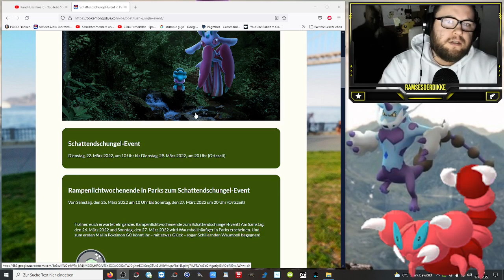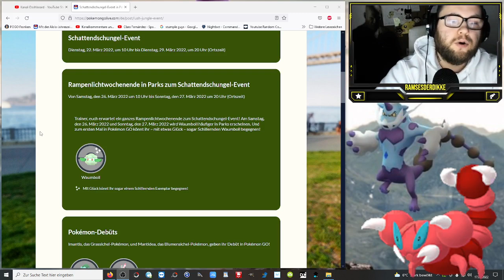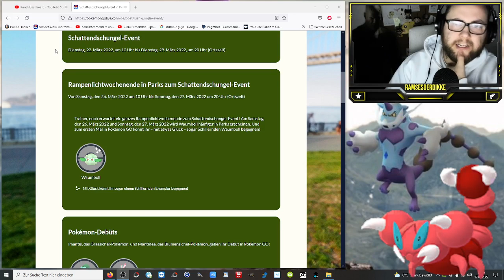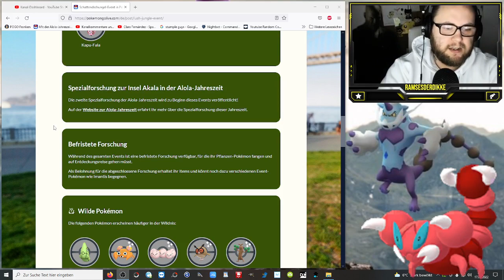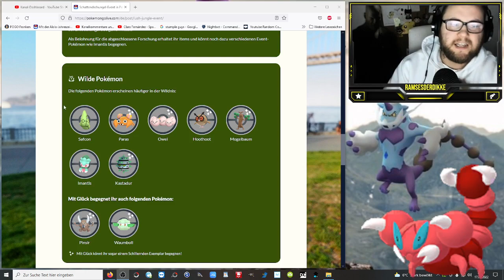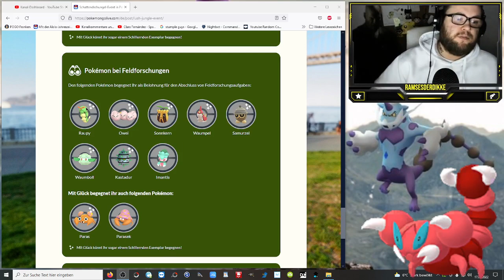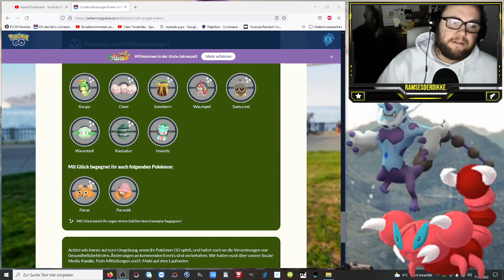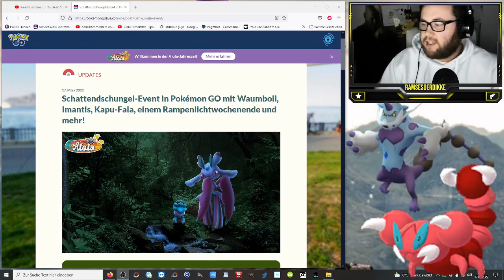Schattendschungel Event mit Imantis, Kapu-Fala & Shiny Waumboll | Pokémon GO Deutsch # 1838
Freut ihr euch auf das Event und was sind eure Ziele ? Bock auf Kapu Fala oder Shiny Jagd nach Waumboll ?